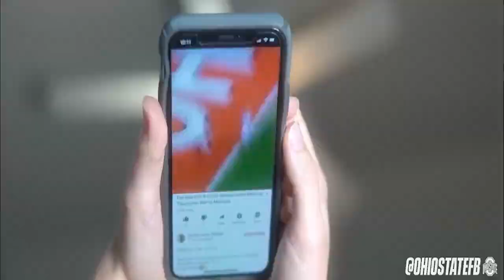The History of Ohio State Football and WHY This Season is CRUCIAL...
Ohio State is one of the premier college football programs and has been to three of the last four college football playoffs. The problem is they have lost back-to-back matchups against their rivals Michigan which has many questioning whether head coach Ryan Day is on the hot seat. While it may seem like a crazy idea, expectations are different at Ohio State compared to other programs. If you want to keep your job you need to beat Michigan, win Big Ten titles, and win National titles. Something they have failed to do over the past few seasons.